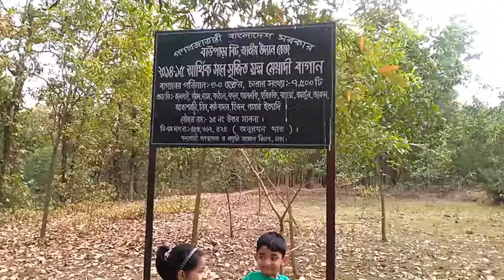Beautiful Bangladesh | A Country of Natural Beauty and Attractions | Kazi Muneem Rahman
Bangladesh is the country of beautiful nature. There are so many beautiful places are available in Bangladesh with exotic beaches, hills, forests and other natural areas, coupled with modern facilities. In Bangladesh there are many attractions for the tourists around Dhaka city, Cox's Bazar, Chittagong, Sylhet, Sundarban etc. Kazi Muneem Rahman enjoy with nature at Bonorupa Krishi Palli, Gazipur. It is a place of Nature Attractions in Gazipur, Bangladesh. This place is Bonorupa Krishi Palli,  Nature Attractions in Gazipur, Bangladesh

Kazi Muneem Rahman always likes to travel, plays with toys and blocks. Muneem's family recorded many wonderful sweetest moments and memories together ever since Muneem was born. He plays and building toys, building legos, kiddie pool, drawings, paintings etc. He also plays games on the ground or a computer or fields or open spaces and watch films, cartoons, movies. We are sharing photos & videos with everyone. We believe, happiness is not something you postpone for the future; it is something you design for the present. We also show some clips and videos of Muneem’s family for family focused, lifestyles and hobbies.